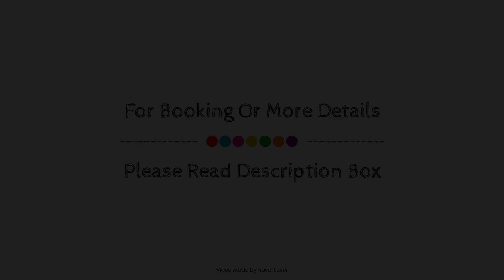Holiday Inn Ipswich Orwell, United Kingdom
About Property:
The 3-star Holiday Inn Ipswich Orwell offers comfort and convenience whether you're on business or holiday in Ipswich. The hotel has everything you need for a comfortable stay. Free Wi-Fi in all rooms, 24-hour front desk, facilities for disabled guests, luggage storage, Wi-Fi in public areas are there for guest's enjoyment. Designed for comfort, selected guestrooms offer non smoking rooms, heating, desk, telephone, television to ensure a restful night. Recuperate from a full day of sightseeing in the comfort of your room or take advantage of the hotel's recreational facilities, including fitness center. Holiday Inn Ipswich Orwell is an excellent choice from which to explore Ipswich or to simply relax and rejuvenate.
Searching For
1. Holiday Inn Ipswich Orwell
2. Holiday Inn Ipswich Orwell Virtual Tour
3. Holiday Inn Ipswich Orwell Rooms
4. Holiday Inn Ipswich Orwell Amenities
5. Holiday Inn Ipswich Orwell Videos
6. Holiday Inn Ipswich Orwell Offers
7. Holiday Inn Ipswich Orwell Deals
Audio Credit:
Track Title: Subway Dreams
Artist: Dan Henig